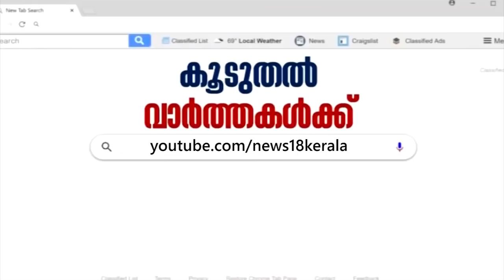JNU യൂണിയൻ അധ്യക്ഷ Aishe Ghoshന് നേരെ ആക്രമണം; അക്രമത്തിന് പിന്നിൽ ABVP സംഘമെന്ന് വിദ്യാർഥികൾ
Fresh violence erupted in Jawaharlal Nehru University on Sunday evening after a mob pelted stones at protesting students and brutally attacked JNUSU president Aishe Ghosh. The incident took place during a march in the varsity around 5pm when masked individuals with rods entered Sabarmati hostel.